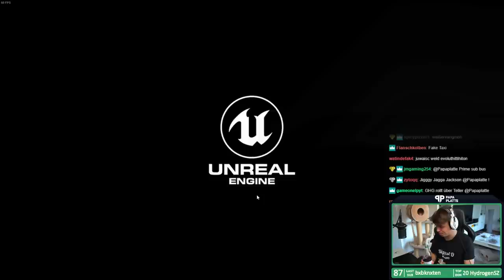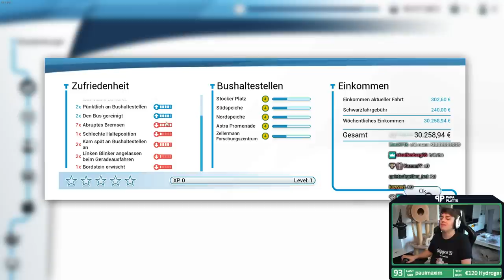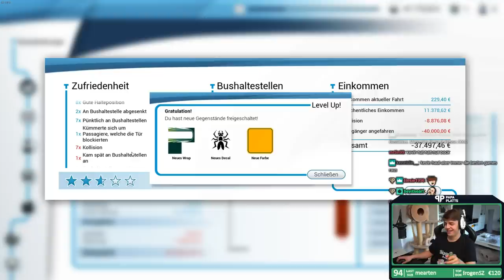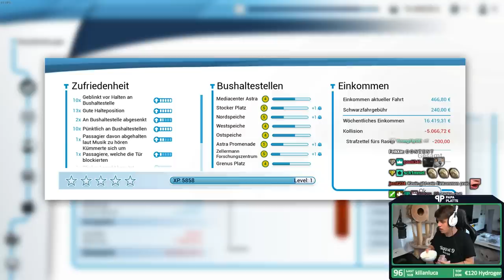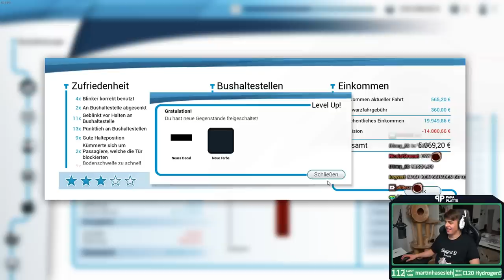Die besten Busfahrer Brandenburgs 🚍 | Bus Simulator 18 | Papaplatte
Heute gibt es für euch ein Ründchen Bussimulator mit olle Basti aus dem letzten Livestream.